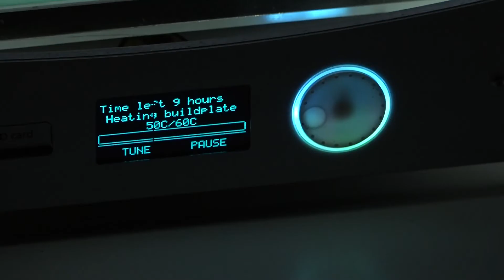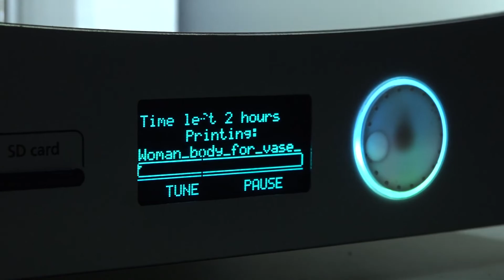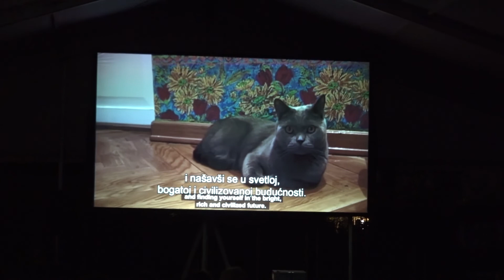UnderhillFest 07 Jun Projekcija Filmova "Majči" i "Putinovi svjedoci"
Projekcija Filmova "Majči" i "Putinovi svjedoci"